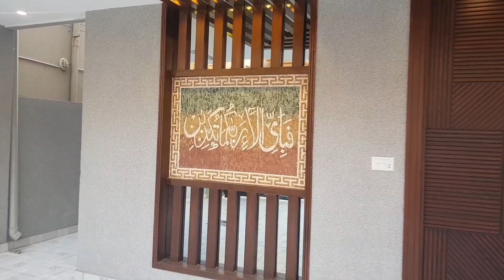Fully Luxury 10 Marla 35 × 65 House For Sale in Bahria Town Lahore 03218481906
naumanbuilders 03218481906 Available on whtsapp also

10 Marla Brand New House in Bahria Town Lahore

5 bed with attached bath
2 Kitchen
2 Living area
1 Drawing room
1 servant room
1 store
1 powder room
3 cars parking area

Available on whtsapp also